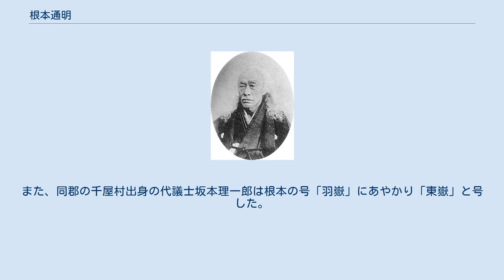根本通明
根本 通明（ねもと みちあき / つうめい、文政5年2月15日（1822年4月6日） - 明治39年（1906年）10月3日）は、幕末・明治期の儒学者、漢学者。
出羽国仙北郡刈和野村（現秋田県大仙市）生まれ。
藩校明徳館教授・学長。
東京帝国大学教授。
秋田県人として初の博士号を授与された。
弟子に九鬼盛隆・公田連太郎がいる。
号は羽嶽もしくは健斎、字は子竜、通称は周助。
『易経』と『論語』には特に通じ、明治23年（1890年）根本義塾を開いた。
 根本通明は文政5年（1822年）出羽国刈和野村（現秋田県大仙市刈和野）に生まれた。
藩校明徳館で学び、のち教授する側となり、明徳館学長までつとめる。
武士としても、戊辰戦争において総軍陣場奉行として軍功第一等賞となる。
のち上京し、その卓越した学問の力で、漢学者としての地位を確立していく。
明治6年（1873年）に宮内省御用掛となる。
明治19年（1886年）には、明治天皇御講書始にて御進講という名誉ある役目を果たした。
斯文学会教授、帝国大学文科大学講師、東京学士会院会員、東京帝国大学教授となり、明治32年（1899年）には、秋田県で初めて博士号を授与されている。
 明治39年（1906年）、腎臓萎縮のため死去。
 明治28年（1895年）に帝国大学文科大学講師、翌29年（1896年）には文科大学教授になる。
新任式に臨んで、通明は「東洋の漢学は自分とともに滅ぶ。おまえ達は私の目の黒いうちに謹んで講義を聴け」とあいさつしたといわれている。
通明は明治32年（1899年）、文学博士の学位を授与されている。
これは秋田県人として初めての博士である。
なおこの際、論文の提出を求められたが、自己の論文を評価できる者などいないと断っている。
よって、東京帝国大学総長の推薦という特別なかたちで学位が授与された。
 母の生家が仙北郡六郷村の六郷熊野神社宮司家であり、熊谷松陰・熊谷武五郎兄弟は従兄弟にあたり、熊谷幸之輔（松陰の長男）は甥である。
また、同郡の千屋村出身の代議士坂本理一郎は根本の号「羽嶽」にあやかり「東嶽」と号した。